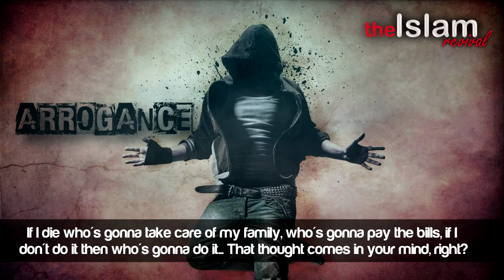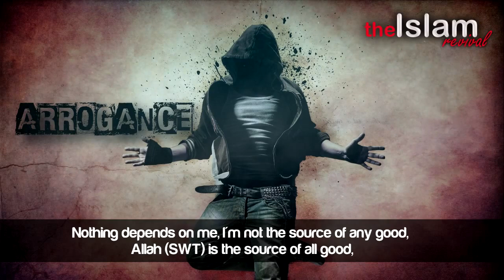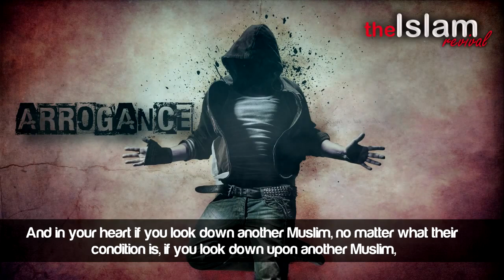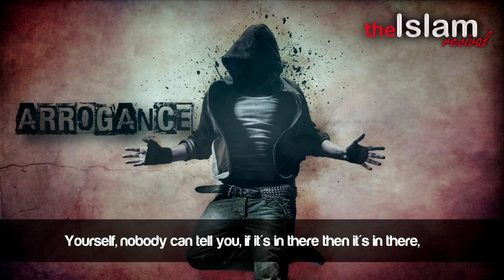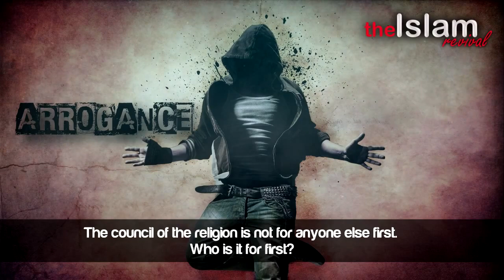Arrogance ᴴᴰ ┇ Must Watch ┇ by Ustadh Nouman Ali Khan ┇ The Daily Reminder ┇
Video Created by The Islamic Revival YouTube Channel